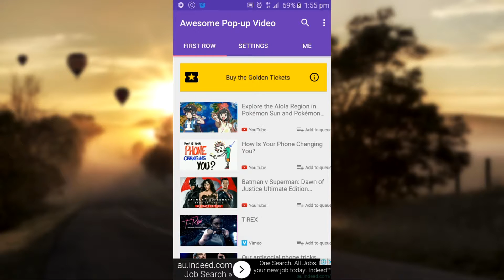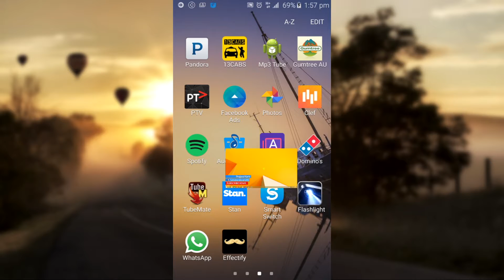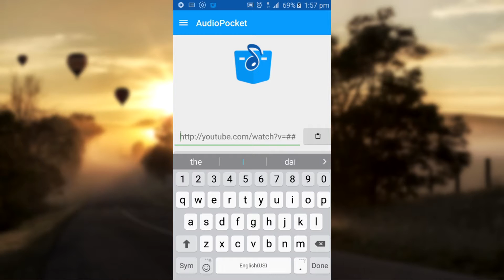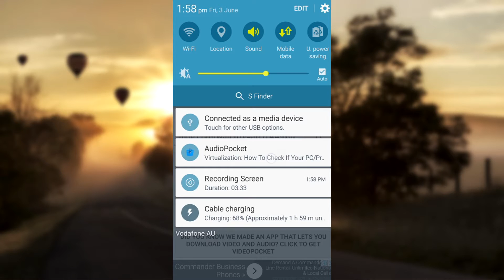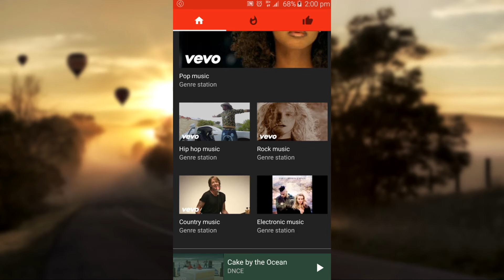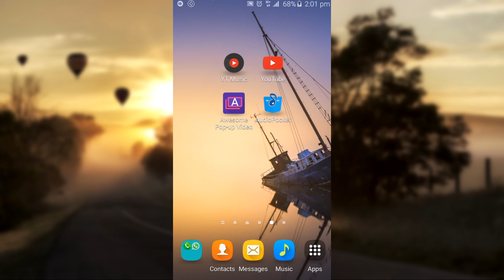How To Play YouTube Videos In Background In Android | Minimize YouTube App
How to play YouTube  in background on android. Minimize youtube video and continue the video playback without installing any other browsers like mozilla firefox.